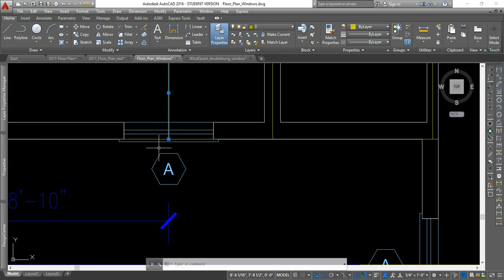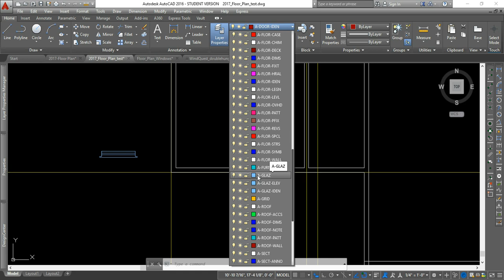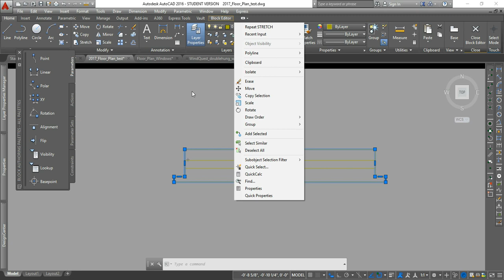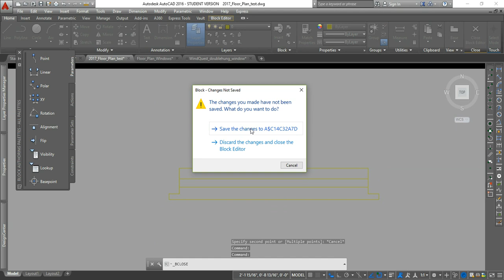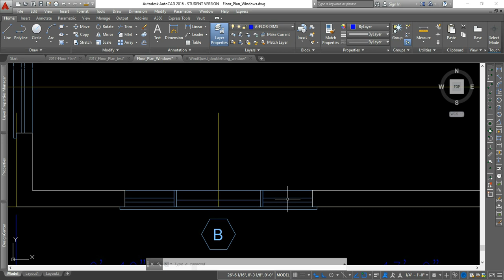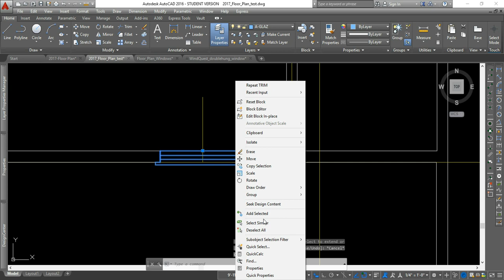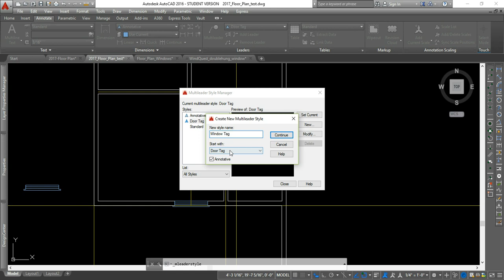1125 Week 5 Floor Plan Windows